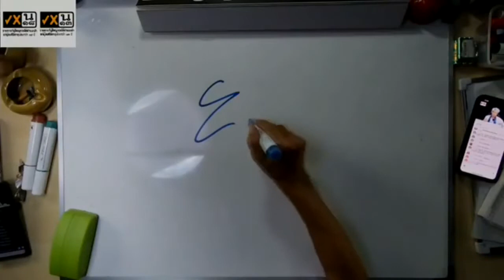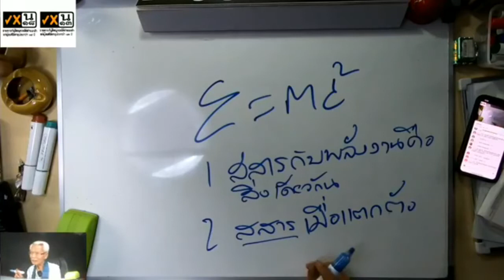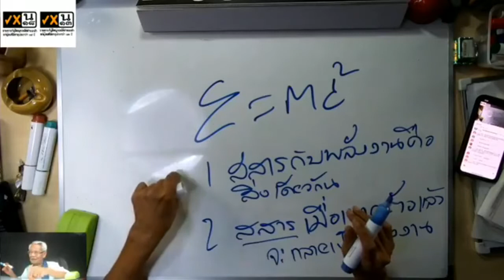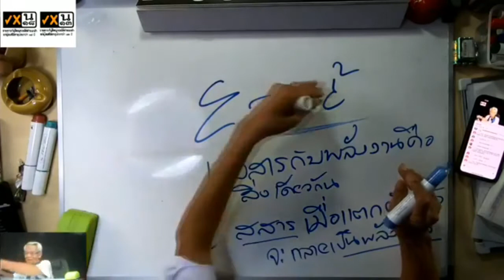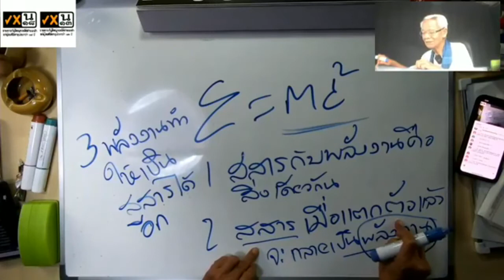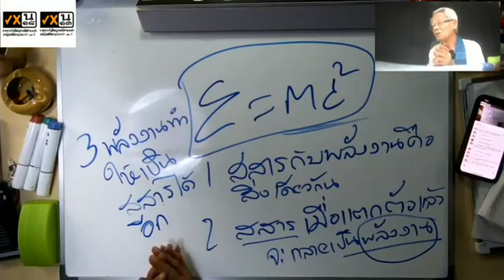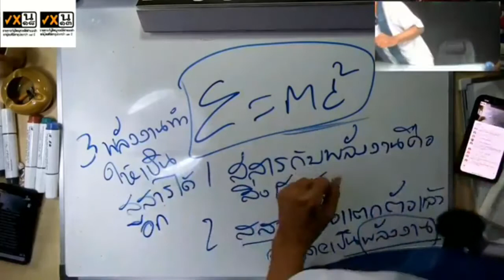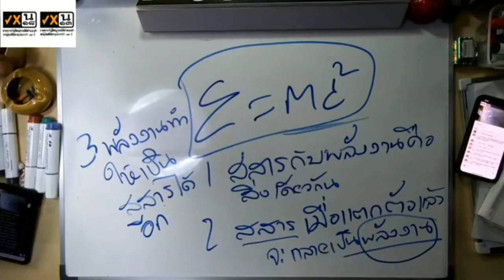พลังงานเป็นสสาร สสารเป็นพลังงานทำอย่างไร ? I PasaLoongNgorkGigGogI 18กย0963 I 24Hrs